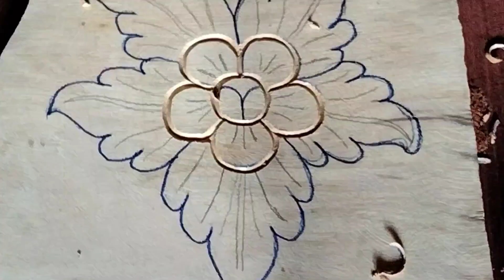Simple but beautiful carvings of Mars flowers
You are a video when I take a break from work because I am too busy to make a detailed video like other teachers.
I'm sorry🙏🙏🙏